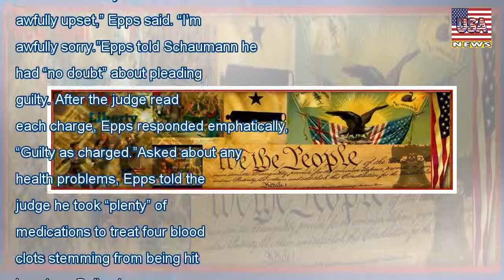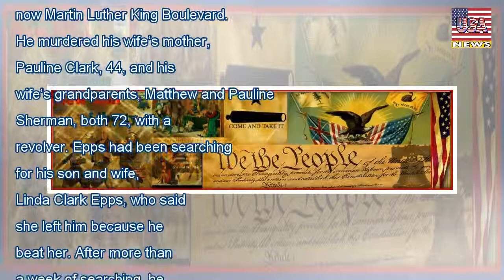St. louis man, 79, headed back to prison for his fourth murder - USA News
St. louis man, 79, headed back to prison for his fourth murder
ST. LOUIS • A St. Louis man paroled from prison after murdering three people in the 1970s is heading back after killing a woman he said he suspected of stealing from him at his St. Louis apartment com...